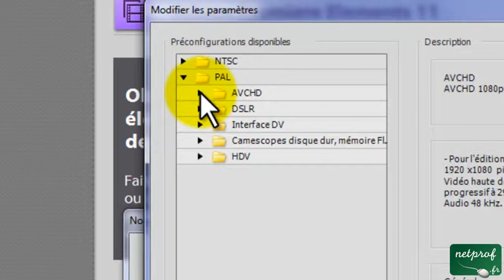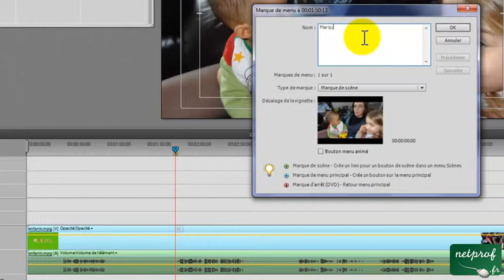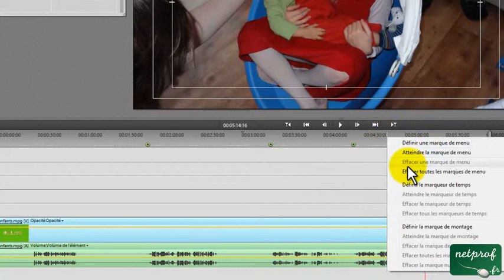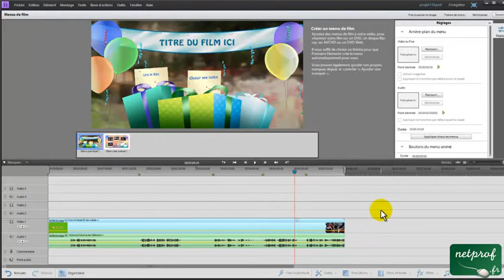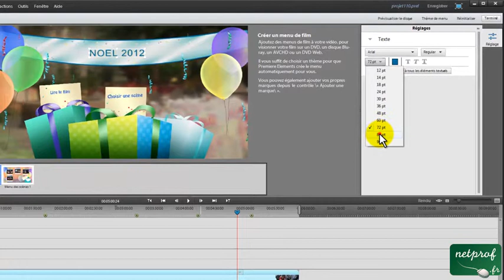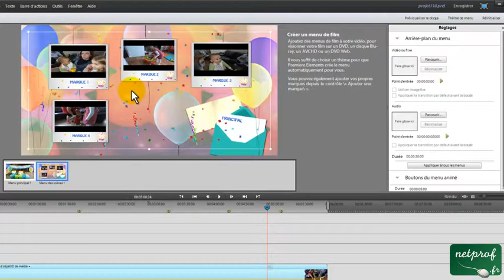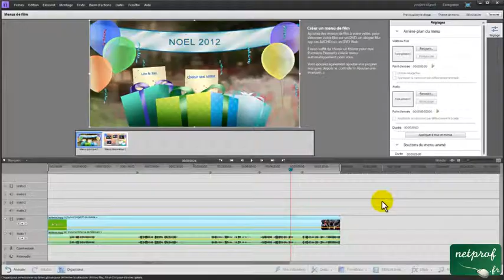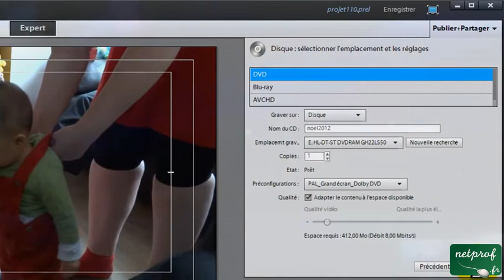Réaliser un DVD ou B un blu-ray